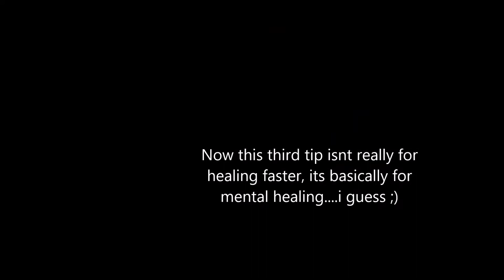How to heal a broken bone faster! update #3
hey guys in this video i will be giving some tips on how to heal a broken bone faster, hope you all enjoy